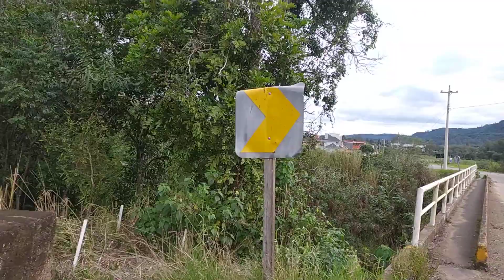Rio Plums - Vale do Sol Rio Grande do Sul Brasil